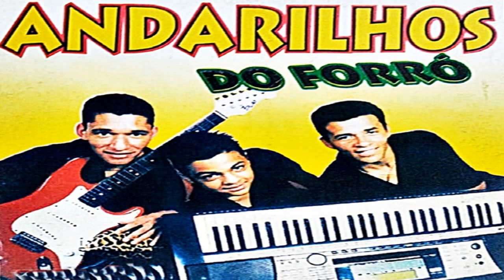ANDARILHOS DO FORRÓ